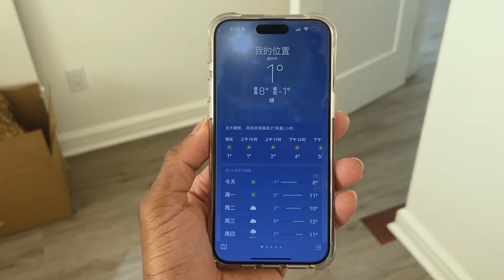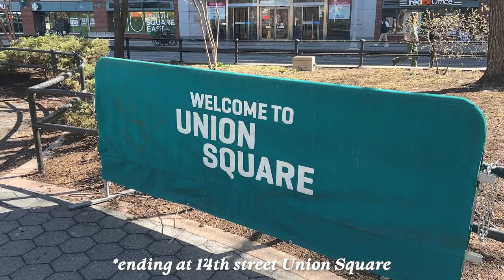Vlogging until I figure out what Im doing part 6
If you stumbled upon this video, I've decided to make vlogs until I figure out what I'm doing. This is the sixth one.

This episode also features a fellow creator /@lIz87666